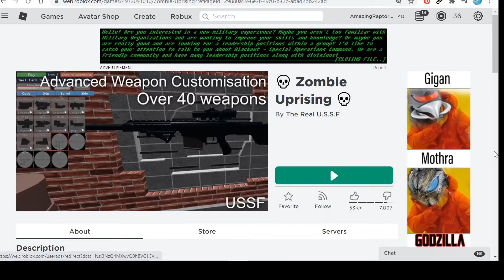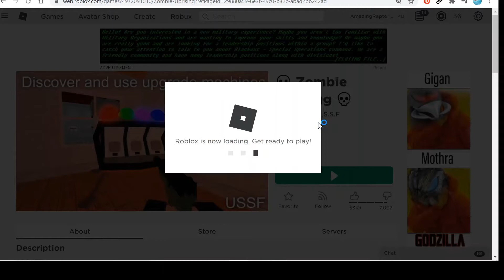PLAYING ROBLOX - Zombie Uprising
AmazingRaptorX Playing Zombie Uprising on ROBLOX